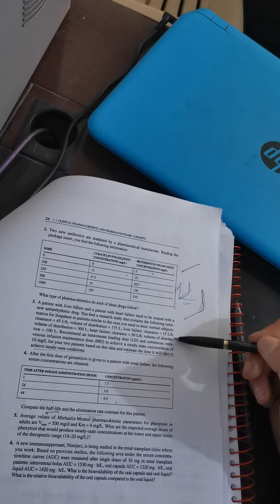Lec. 1 TDM solutions for the problems by Mustafa Jassem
Lec. 1 TDM solutions for the problems in chapter 1 by Mustafa Jassem